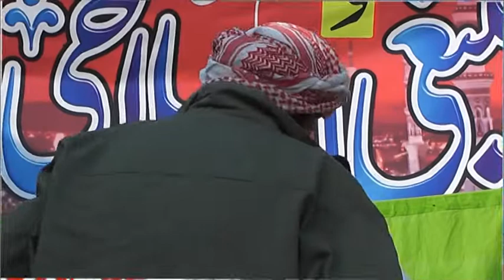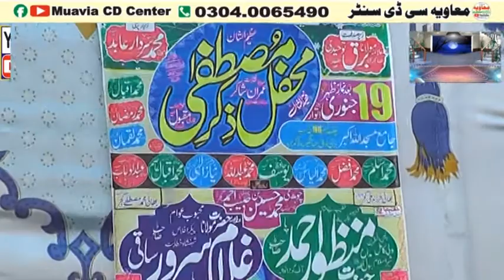Lion Of Punjab Molana Muhammad Manzoor Ahmad Sahab